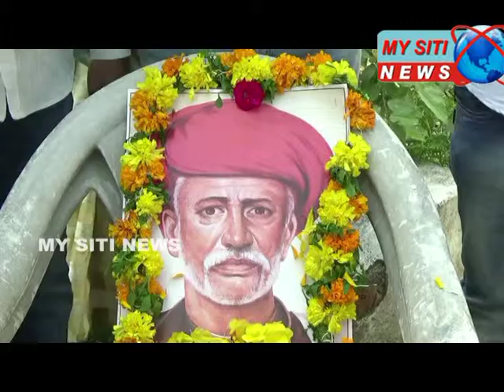MNCL_JYOTHI BAPULE VARDHANTHI 28.11.2017